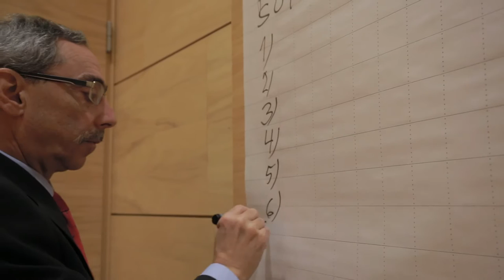BenTV - kahdeksan pointtia sotesta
Ben Zyskowicz kumoaa kaikki opposition sote-väitteet, yhden kerrallaan. Verkkouutiset - Politiikan uutispalvelu.